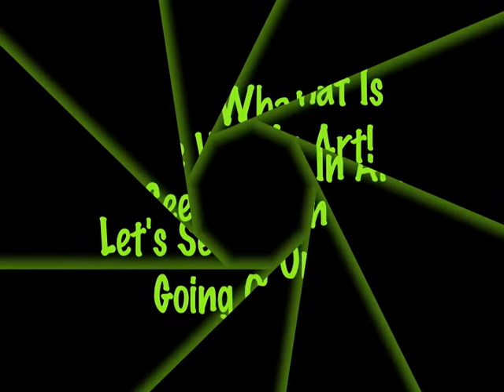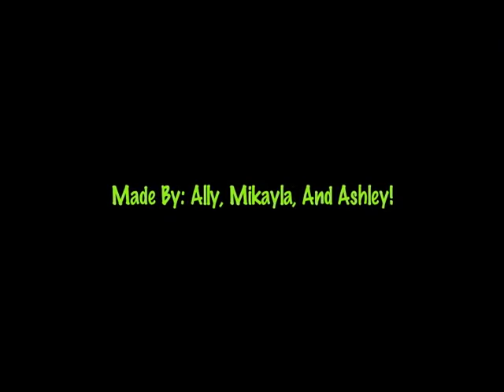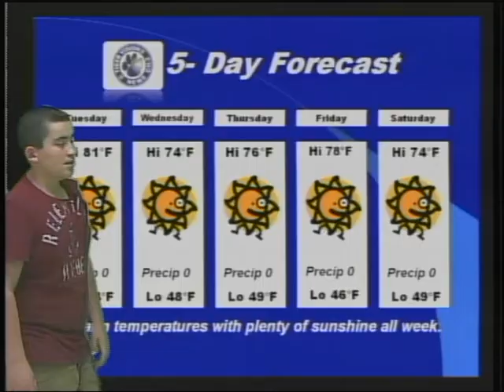FMS TV News 10 15 2012